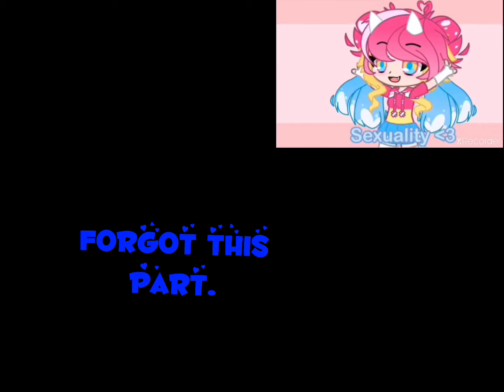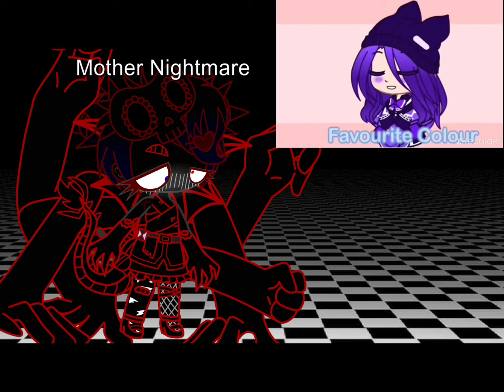outfit battle fake collab